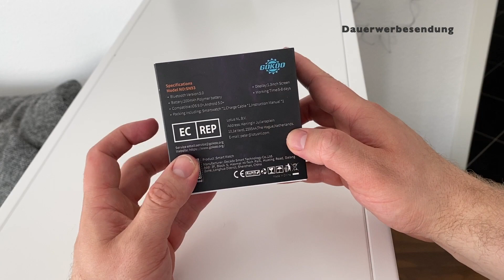MEINE NEUE SMARTWATCH!! | GOKOO SN93 | SMART REVIEW | "FELFLOFEL.com"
✩ Smartwatch kaufen ✩ *

0:00 Intro
0:57 Technische Daten
1:36 Unboxing
2:48 Design
3:38 App
7:18 Fazit

✭ Mein Equipment ✭

Info's:
Intro Beat by MonkeyPunch: